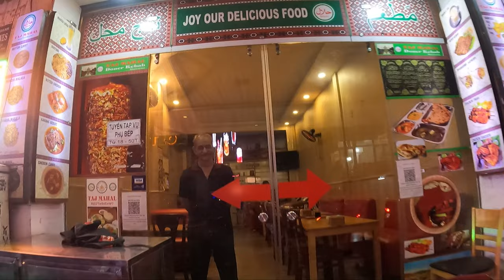HO CHI MINH NIGHT LIFE || NGUYEN HUE STREET || VIETNAM || NOMADPACKER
Nguyen Hue Street with a length of 670 m and width of 64 m was rebuilt and renovated in 2015. Here you will have a chance to witness and enjoy weekly music shows. Not only free street music shows are attractive, you will also be dazzled by colorful lights shining on high-rise buildings and beautiful cafes. Be noted that you need to be alert and careful with your belongings because this area is often crowded with people creating favorable conditions for pickpockets